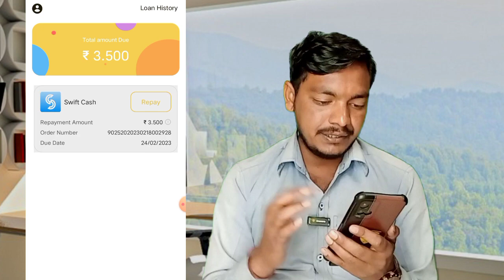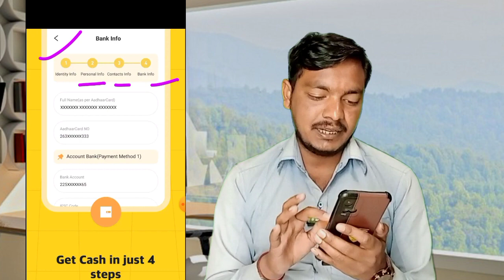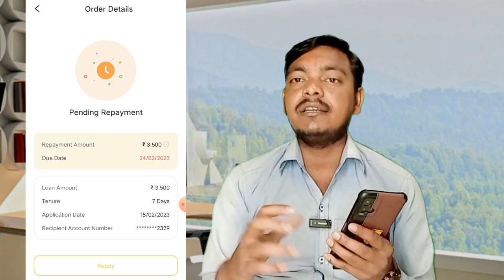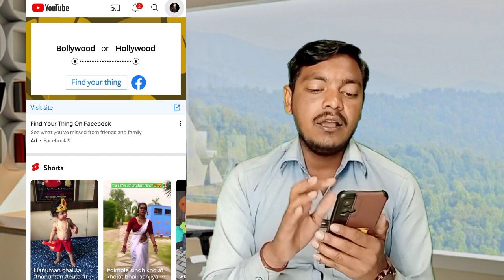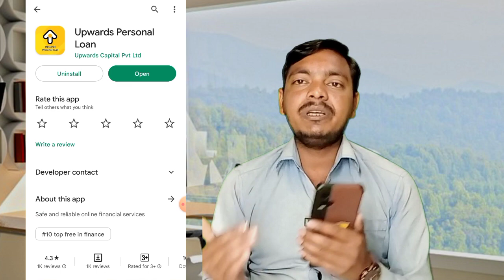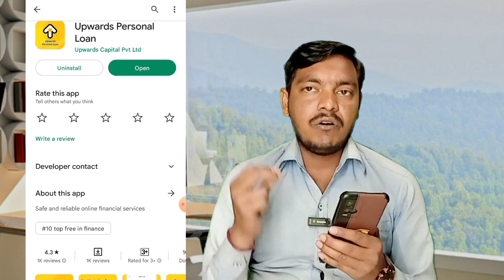No KYC✅ New Loan App | NO CIBIL Score| No Income Proof | Intanst Personal loan App | Aadhar Loan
✅Best Paisa Dene wala App .

Top Videos...

Seach topic...

Discrimination :
company.
Request to User :
Thanks
Murari Goswami...।|